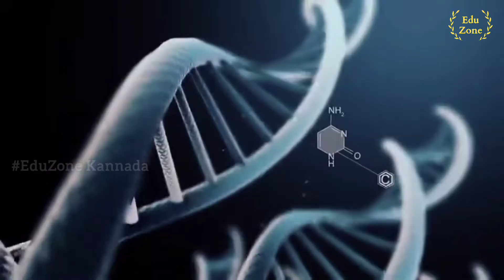Biotechnology is a popular course in current scenario|Biotechnology Course Details in Kannada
Here I talk about the Biotechnology Course details. if you would like to consultation, Feel free to message..

VIDEO TALKS IN KANNADA
00:00 Biotechnology course
00:34 Btech Biotechnology & BSc Biotechnology
01:10 Biotechnology course eligibility
01:19 After Biotechnology course career opportunities.

Thanks
©EduZone_Kannada